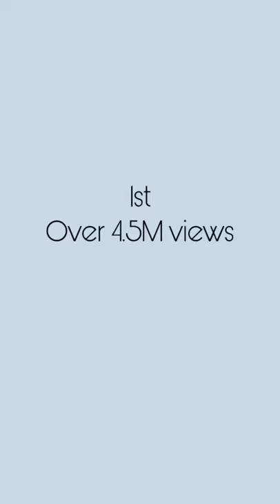Top 5 TikTok Videos in May 2021 from Nadine Brandl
Since not everyone is on TikTok I thought I'd share my 5 most popular videos for the month of mid April to mid May on here.

Camera

As you can see I'm mostly sharing underwater TikTok videos on my channel, a skillset that comes rather easy to me with my past of being a two time olympic athlete in synchronized swimming (now called artistic swimming).

If you want to find out more about what I do, you can always do that by checking my website or just ask me in the comments:

Nadine 💋

❃ SOCIAL MEDIA ❃